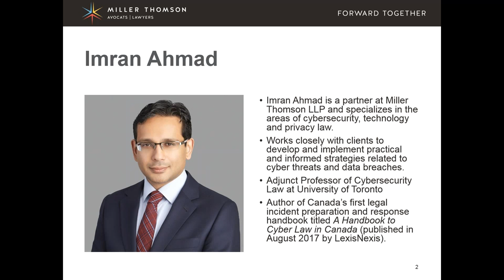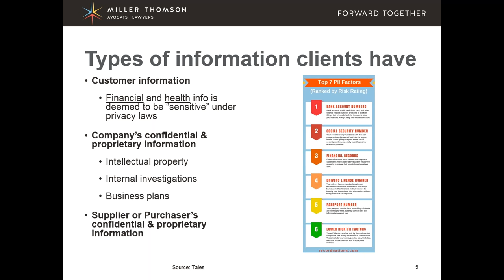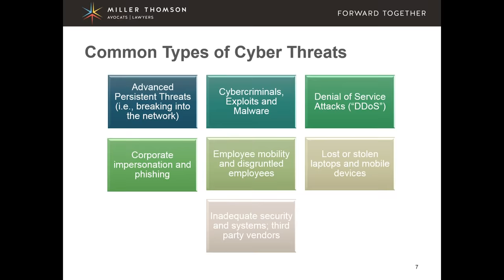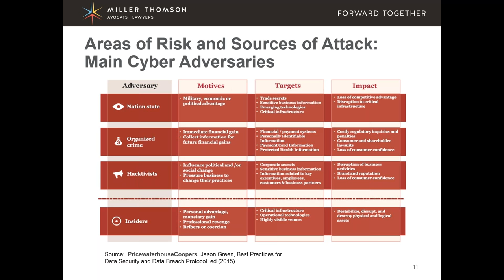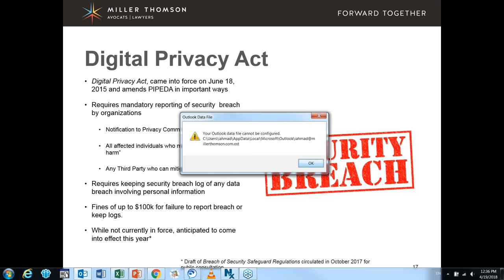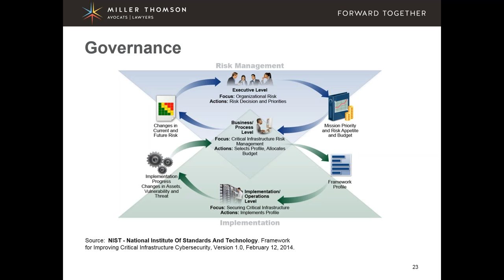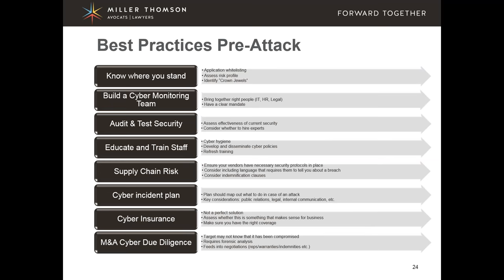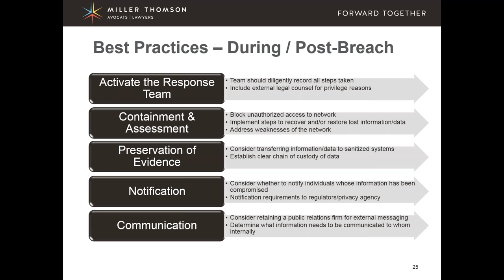How Your Nonprofit Can Avoid Data Breaches and Ensure Privacy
Increasingly, nonprofits hold large quantities of digital assets (such as donor information, grant application details, financial records, etc.). Organizations of all sizes and industries are being targeted by cyber criminals. Cyber-attacks will often devastate an organization’s operations and have significant financial, legal and reputational consequences.

In this webinar, Imran Ahmad of Miller Thomson, LLP will explain how implementing best practices from a pre-breach standpoint can go a long way to mitigate the negative consequences of a cyber-attack.

What you will learn:
- what the cyber threat landscape looks like
- how to ensure privacy of your digital assets
- steps to take in the aftermath of a cyber-attack